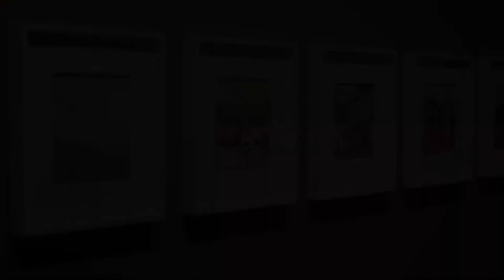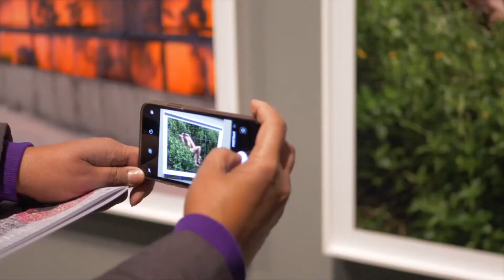Hope: The Prix Pictet Exhibition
The Prix Pictet Exhibition
The world’s top photography prize for sustainability